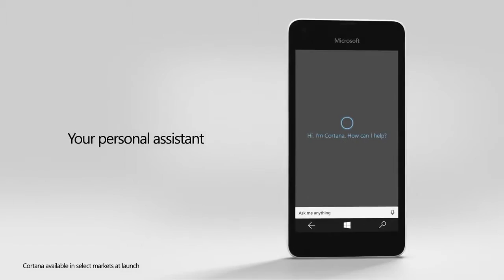Microsoft Lumia 550, musta (Tuotteet: 848205, 848206, 848207 ja 848208)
Lumia 550 on kukkaronystävällinen tapa päästä käsiksi uuteen Windows 10 -käyttöjärjestelmään, entistä parempiin kirjoitusominaisuuksiin, uuteen  Edge-selaimeen ja nopeisiin 4G-yhteyksiin. Puhelimen Office-ohjelmat näyttävät ja tuntuvat hyvin samanlaisilta kuin ne, joita mahdollisesti käytät tietokoneellasi. 4,7":n näyttö on juuri riittävä sekä kirjoittamiseen, netin selaamisen että videoiden katseluun.

Tekstin editoiminen Outlook-sähköpostissa on entistä monipuolisempaa Word-integraation ansiosta, joka helpottaa kirjoittamista myös muissa ohjelmissa. Lumia 550:n tietojen synkronointi tietokoneen kanssa onnistuu todella hyvin ilmaisen OneDrive-pilvitilan kautta. Puhelimen verrattain pieni tallennustila ei ole ongelma, sillä esim. kuvat voi tallentaa pilveen automaattisesti. Muistikorttipaikkaan voi asettaa jopa 200 Gt:n kortin. Kortille voi asentaa ohjelmia.

Lumia 550 -puhelimessa et maksa tehosta, jota ei tarvita - laitteen 1,1 GHz:n neliydinsuoritin ja 1 Gt:n muistimäärä ovat mitoitettu tarkasti Windows 10 -järjestelmän tarpeisiin. Myös akku on mitoitettu niin, että se riittää päivän käyttöön enemmän kuin hyvin. Valmiusaikaa on 28 päivää, ja puhelimella voi surffata netissä taukoamatta 10 h yhdellä latauksella. Puhelimessa on tehokas virransäästöohjelma ja erittäin vähän virtaa kuluttava Glance Screen -toiminto, joka tuo tärkeimmät viestit ruudulle silloin kun puhelimen ruutu on muuten sammutettuna.

Navigointisovelluksessa on käytössä ensimmäistä kertaa matkapuhelinverkon tukema A-GPS-yhteys myös Kiinassa (A-Beidu) ja Venäjällä (A-Glonass). Kartat perustuvat HERE-karttoihin. Reaaliaikaiset liikennetiedotukset auttamat välttämään yllättäviä ruuhkia.